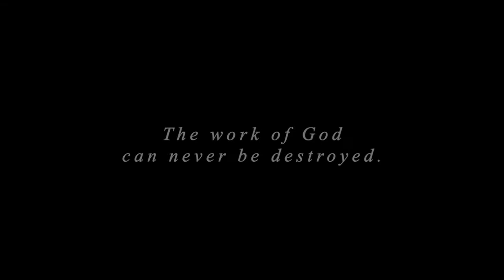Ise Oluwa custom 1